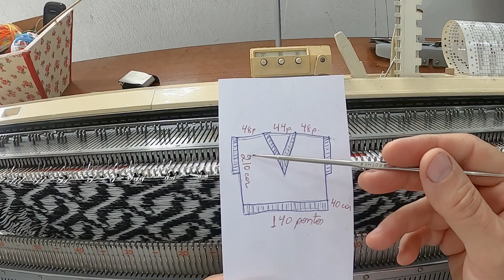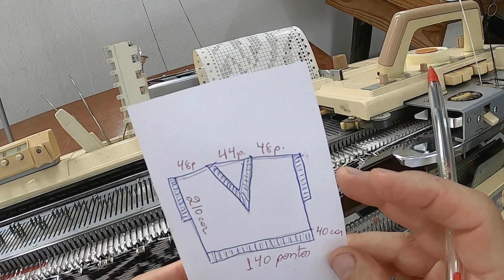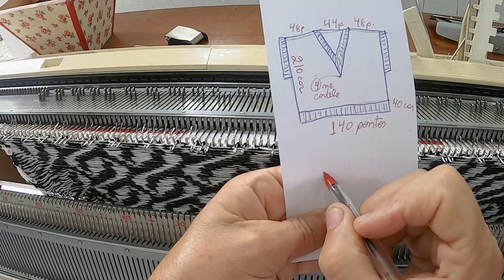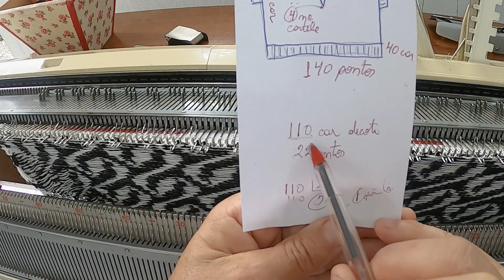colete em jacard feito em máquina de tricô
Modelo de colete curto barra larga, decote grande,  cava reta,  desenho em jacard.
Deixo a cartela no final para quem queira copiar